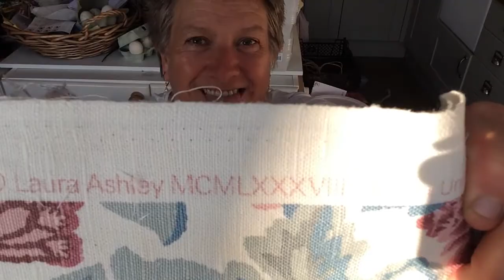Vintage Fabric Repurposed | 50 Days of Harvest, Day 21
Today I use some vintage fabric to make tea towels or dish towels and share my joy of vintage material and celebrate good news from the doctor. Today's harvest included 1lb 2oz plums, 3 1/2 lbs tomatoes, 4 1/4 lbs apples and almost 1/2 lb raspberries.

About Us.